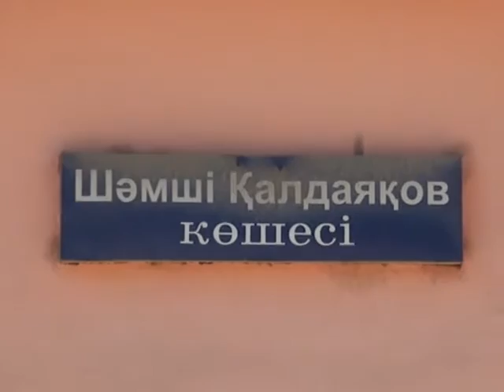В Шымкенте назревает транспортный коллапс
Сотни жителей улицы Калдаякова уже в течение двух лет не могут спокойно добраться до центра города. И это при том, что до него всего несколько остановок. Дело в том, что уже два года по улице Калдаякова не ходят автобусы. Каждый день жители вынуждены идти пешком несколько километров, чтобы добраться до заветного центра города и там сесть на нужный автобус.